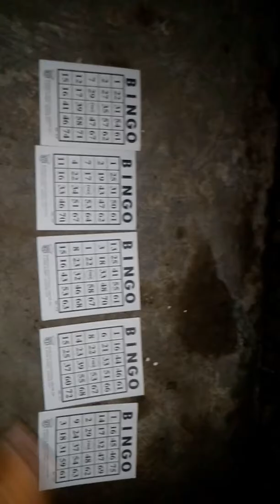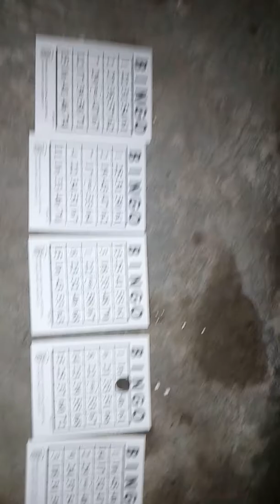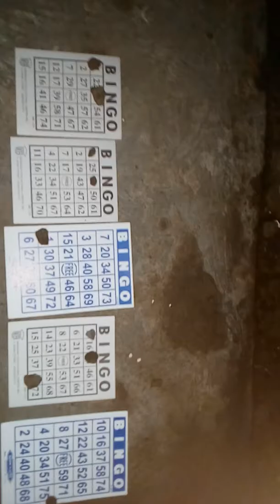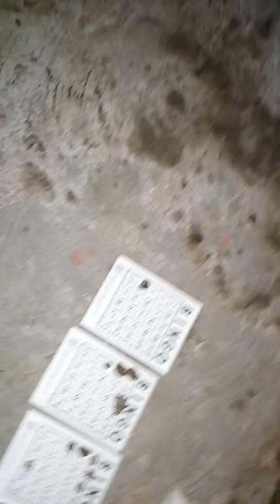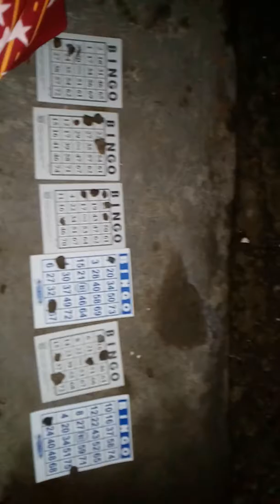Tinikman niya ang syringe na may chocolate ang laman ft.Bingo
Kumain siya tapos nag bingo kami